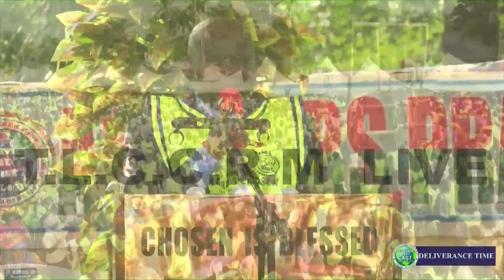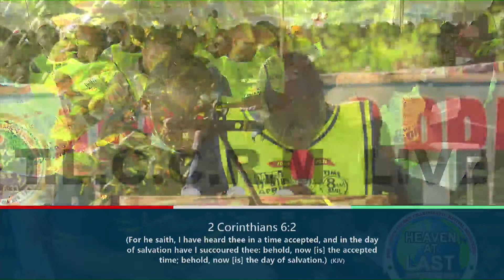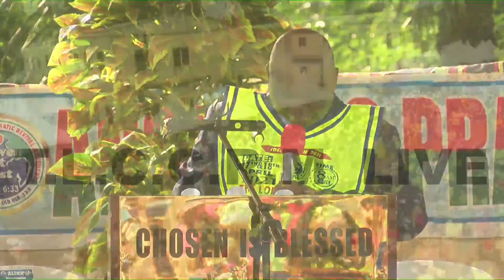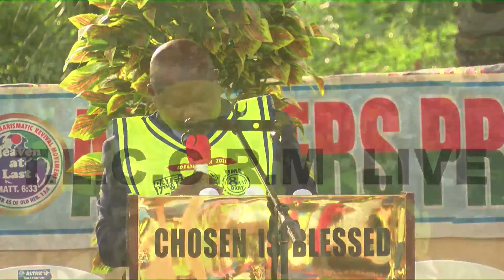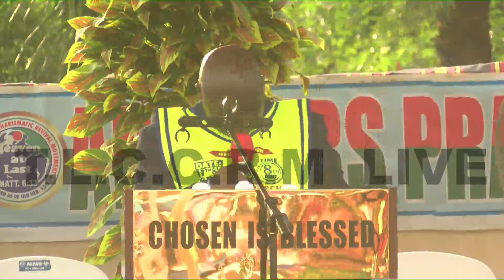TIME FOR GOD TO BLESS YOU PART 2 - PST LAZARUS MUOKA